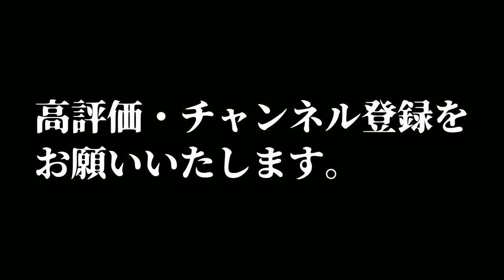【怪談朗読】最恐の人怖・ヒトコワランキング 2020下半期 人間の怖い話 睡眠用・作業用BGM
こんばんは、びびっとなです。
今回は、懐かしや2020年。僕がヒトコワ朗読に目覚めた年であります。
そんな2020年の下半期。沢山読ませて頂いたヒトコワの中でも選りすぐりのお話を20話、ランキング形式でお届けしたいと思います。

0:00 OP
00:15 第20位 車で迎えに来た
7:19 第19位 キ〇タク
11:30 第18位 歌う老婆
16:50 第17位 コーヒー豆
25:11 第16位 背中の痛み
32:13 第15位 点検するおじさん
36:38 第14位 治験のバイト
43:37 第13位 チャイムおばさん
51:31 第12位 不気味な集落
01:00:45 第11位 ネットカフェにて
01:06:12 第10位 そば殻の枕
01:13:57 第9位 思い出なの？
01:22:27 第8位 もう私を探さないで
01:34:27 第7位 お守りバ〇ア
01:46:12 第6位 べっこう飴
01:49:45 第5位 変わった古着屋
01:56:52 第4位 あきちん
02:02:03 第3位 レスキュー
02:16:43 第2位 謎の組織に一家全滅させられた話
02:34:08 第1位 離さなかった

ホラー・ノベルゲームなどの読み上げ実況などをしています。更新多いのでこちらも登録お願いします。

【おすすめ怪談チャンネル】

【お話の引用サイト】
特選怖い話
【動画の素材サイト】
DOVA-SYNDROME
無料効果音で遊ぼう！